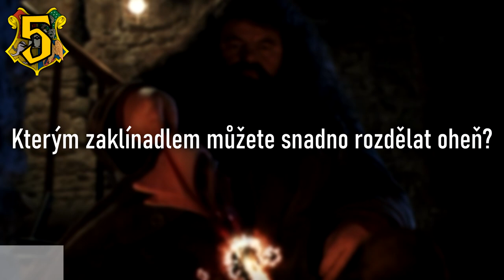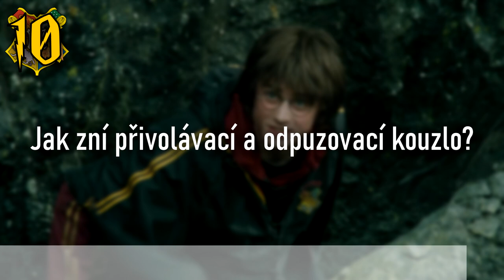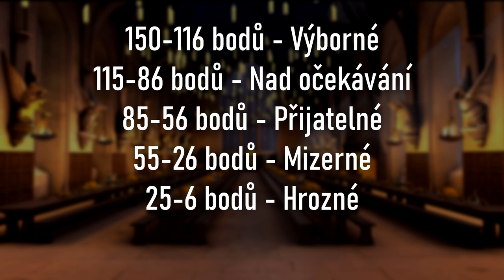ZNÁŠ ZAKLÍNADLA Z HARRYHO POTTERA? [Harry Potter KVÍZ]